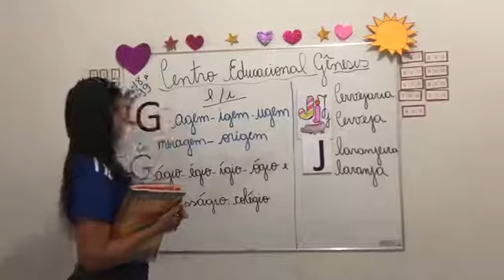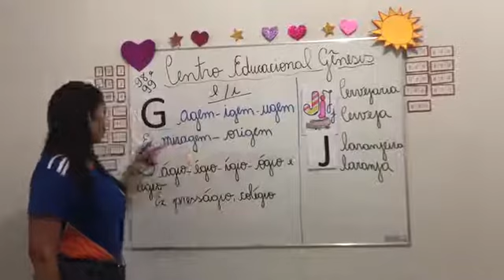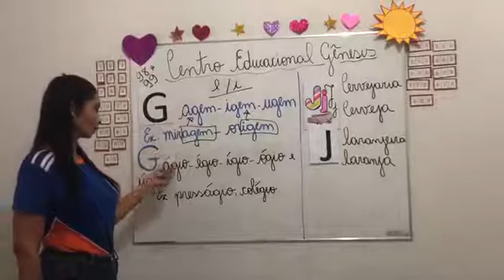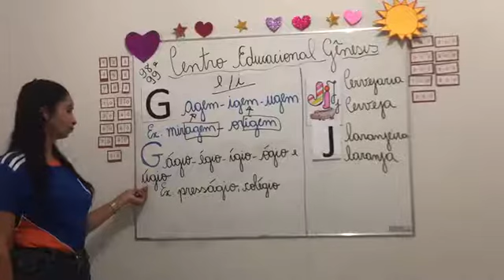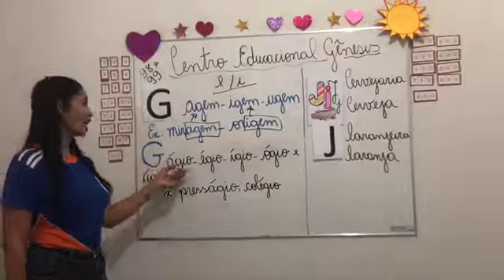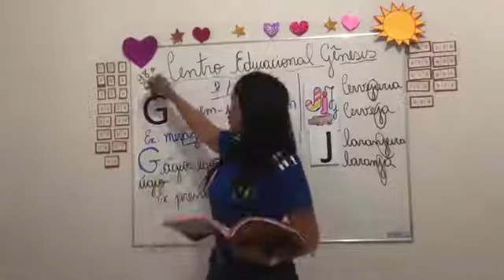29 - 06 - 2020 - ESTUDO DAS LETRAS G E J.